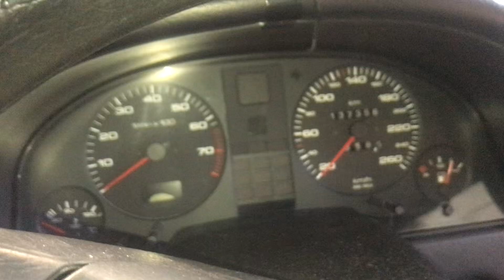Разборка Audi - 80 (B4) 1991-1994, 2.3 (VIN: WAUZZZ8CZRA007569) 69301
Разобран Audi - 80 (B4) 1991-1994
Основные характеристики:
Год выпуска: 1994
Двигатель:
Объём двигателя: 2.3
Тип двигателя: Бензин
Коробка передач: КПП 5-ст.мех.(МКПП)
Кузов: Седан
Смотри каталог запчастей Audi - 80 (B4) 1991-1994 на :
⏰ Режим работы колл-центра:
08:00 – 20:00 – ежедневно

Для наших покупателей:
- бесплатная доставка;